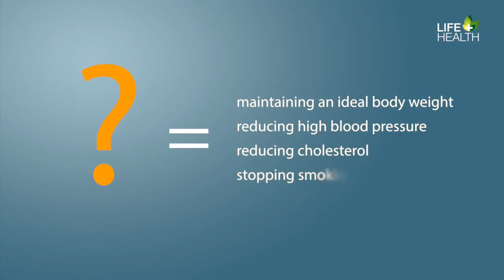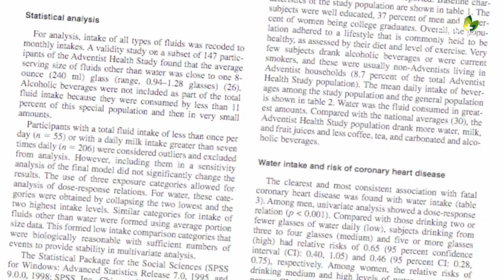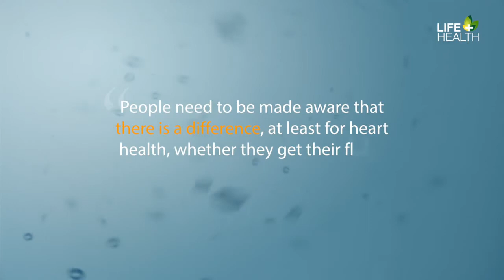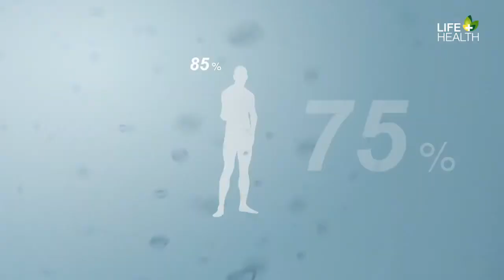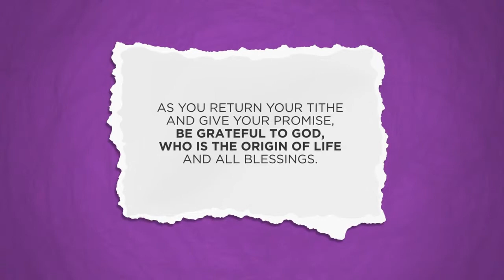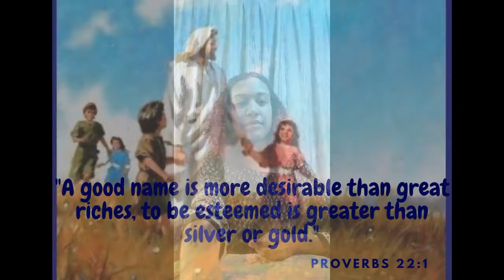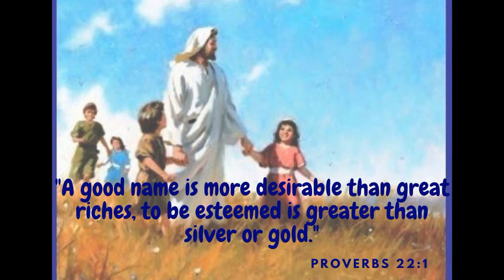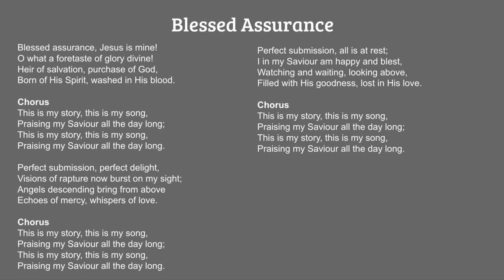Sabbath Service - 29 August 2020 (Steps to Christ - The Test of Discipleship)